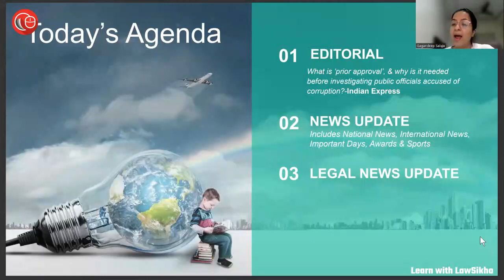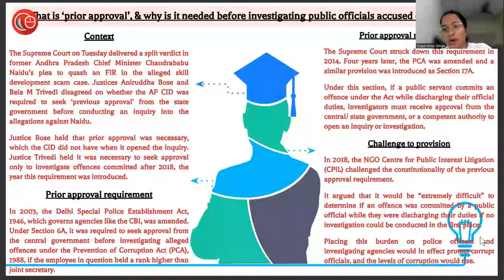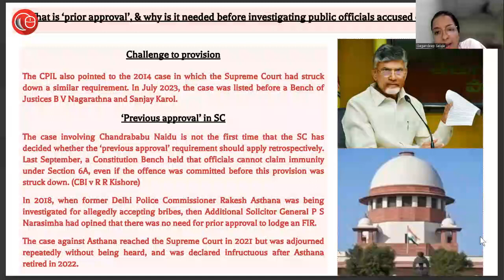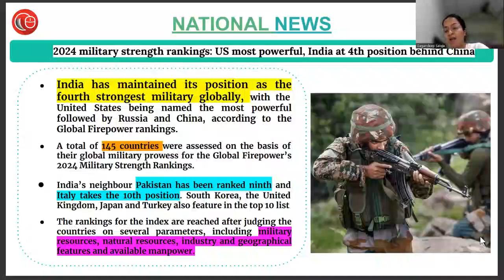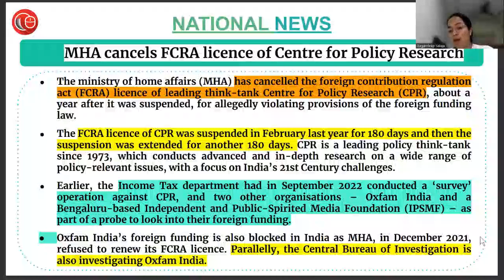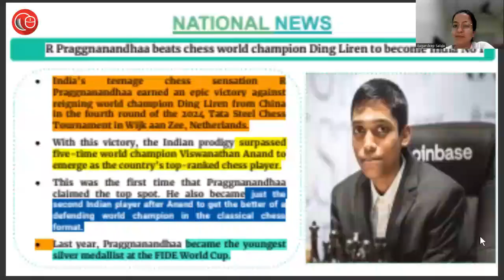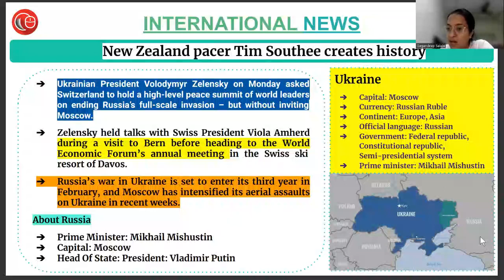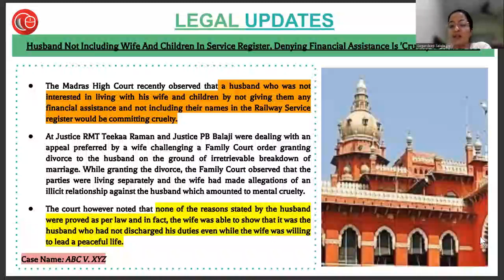18th & 19th January 2024 | Current Affairs 2023 | Daily Current Affairs | Current Affairs Today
1) Editorial (00:00)
What is ‘prior approval’, & why is it needed before investigating public officials accused of corruption?

2) News Updates (00:00)
(i) Vice Admiral An Pramod Assumes Charge As Director General Naval Operations
(ii) Indian President Inaugurated 5th Meghalaya Games
(iii) 2024 military strength rankings: US most powerful, India at 4th position behind China
(iv) HP launches ‘My School-My Pride’ campaign to transform govt education system
(v) India tops global indoor air pollution chart with highest average annual PM2.5 levels: Study
(vi) MHA cancels FCRA licence of Centre for Policy Research
(vii) Arunachal Pradesh’s Pakke Paga Hornbill Festival gears up for its 9th Edition
(viii) LIC becomes most valuable PSU firm, surpasses SBI in market valuation
(ix) Ranjan Gogoi to be conferred with ‘Assam Baibhav’ award
(x) R Praggnanandhaa beats chess world champion Ding Liren to become India No 1
(xi) CCI approves proposed amalgamation involving Shriram Group entities
(xii) New Zealand pacer Tim Southee creates history
(xiii) Arvalo faces obstacles as Guatemala's new president to deliver on change

3) Legal News (00:00)
(i) S.197 CrPC Applies Only To Acts In Discharge Of Public Servant's Official Duties; Fabrication Of Documents Not Part Of Official Duty: SC
(ii) Husband Not Including Wife And Children In Service Register, Denying Financial Assistance Is 'Cruelty': Madras HC